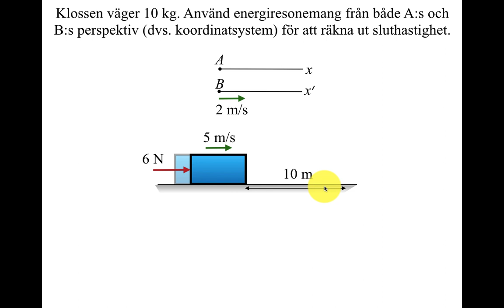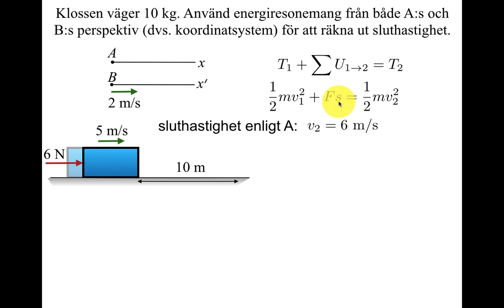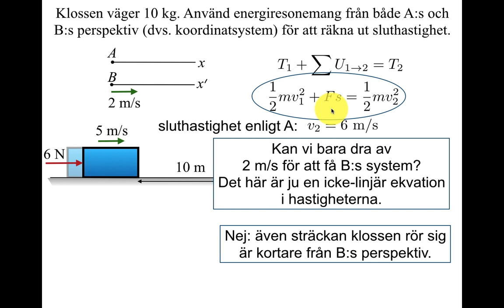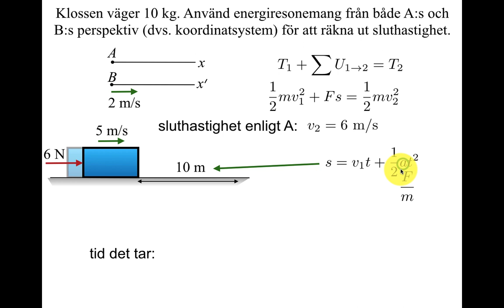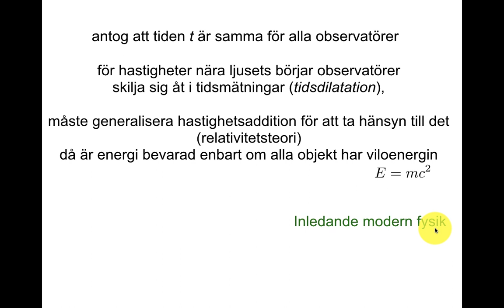Energi, exempel med relativ hastighet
Kloss puttas av extern kraft, och betraktas av två observatörer som rör sig med relativ hastighet: använd energins bevarande för att räkna ut sluthastigheten.